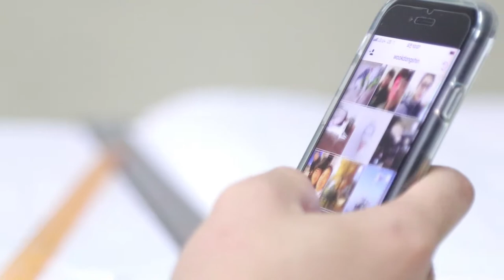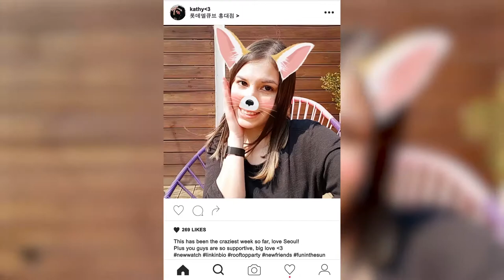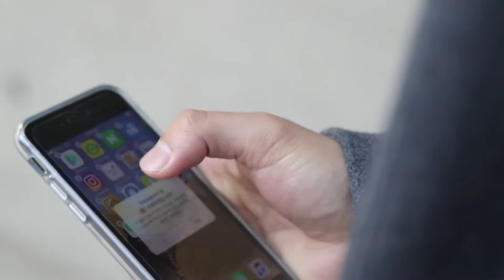ANTI SOCIAL | Unicorn Productions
► Short movie created by
Unicorn Productions

► Consisting of
Jonas, Khloe, Hayeon, Grace, Pragnya, Chae

► Produced at
Dongguk University

► Prizes won
Best Acting